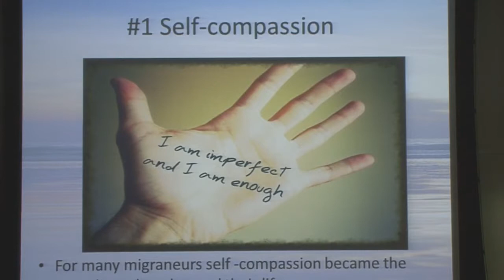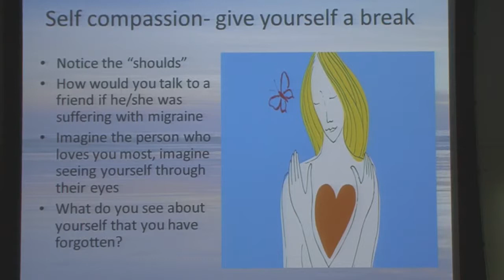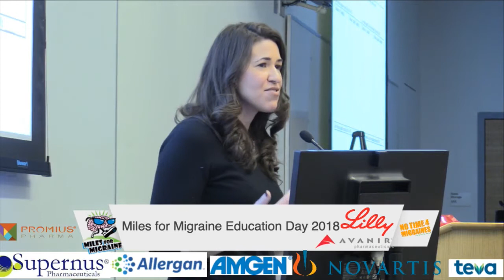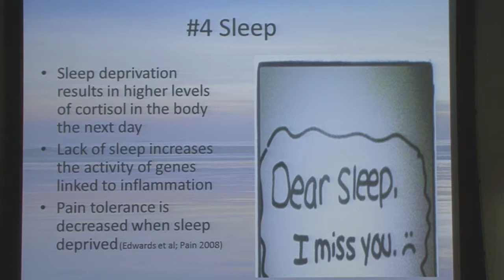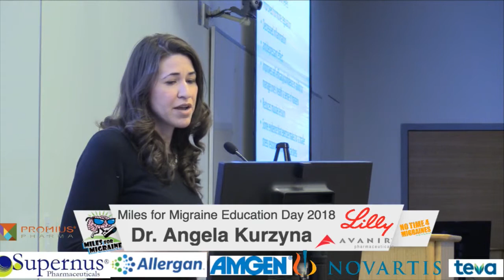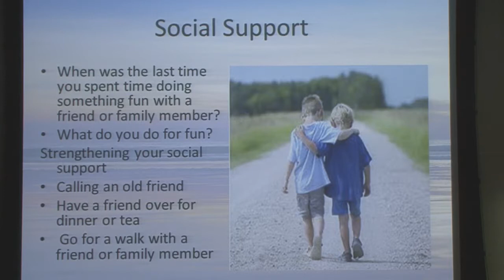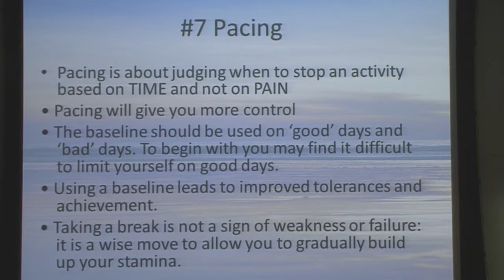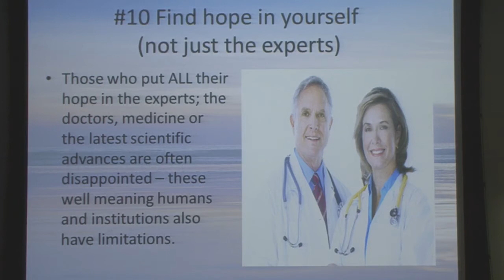Changing Your Response to Pain - Dr. Angela Kurzyna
Miles for Migraine Patient Education Day - Philadelphia - March 24, 2018.